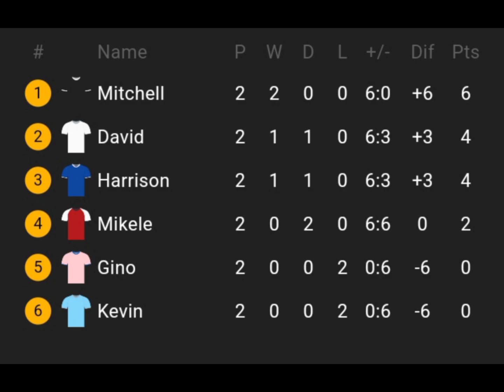Just Your Average Free Kick Challenge | Series 2